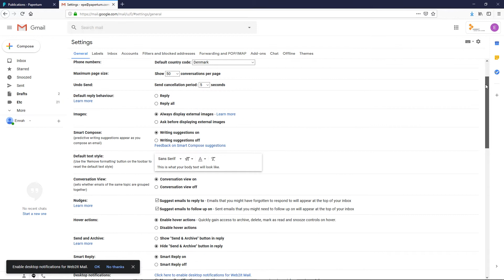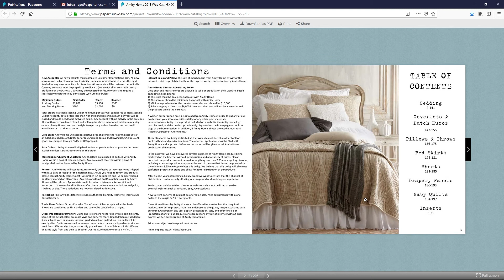How to Embed a Flipbook Into Your Gmail Signature ● Paperturn.com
In this video, we'll show you how to embed your flipbook directly into your Gmail signature for even more exposure!